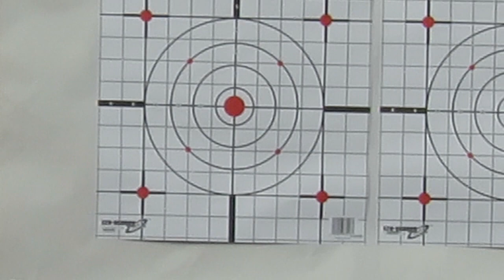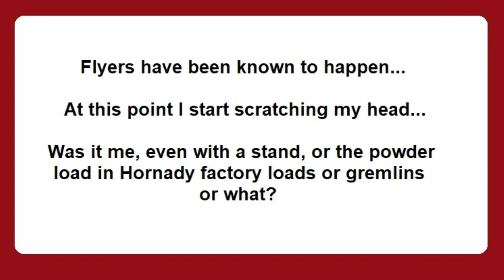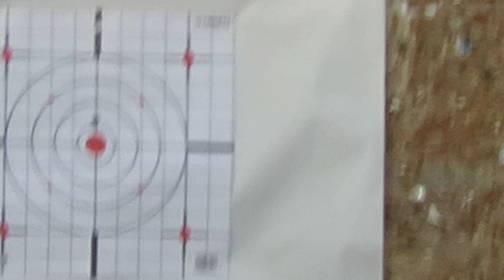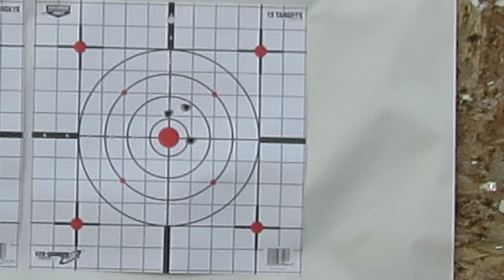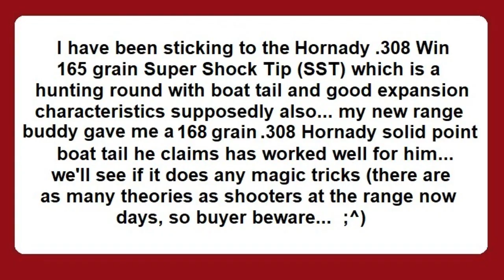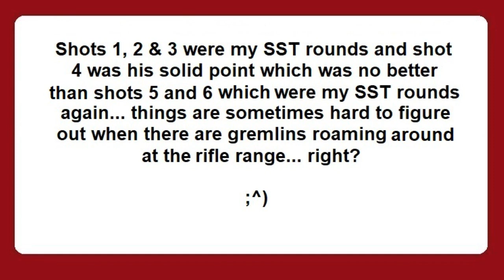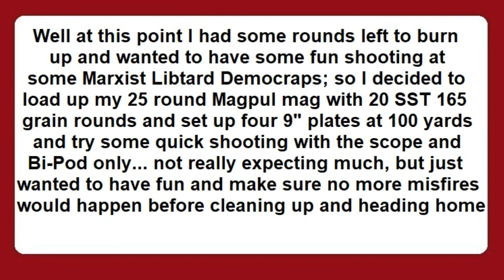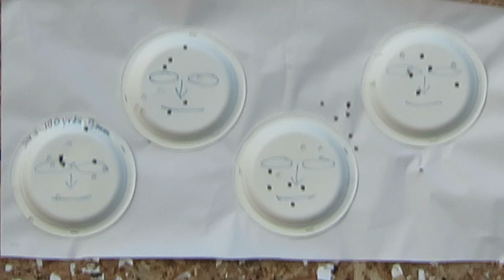Caldwell DFT2 & M&P 10 Target Practice 12/01/2018 720p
Shooting the Smith & Wesson M&P 10 w/18" barrel .308 Win semi-auto at the range.  Used a 3.5-14x50mm Nikon Prostaff 5 scope and some Hornady 165 grain SST .308 rounds.  The bullets are boat tail, "Super Shock Tipped" rounds which could easily take out any Marxist Libtard Democrap (or any other North American big game) with a single hit.  This test was primarily to double check my sight in using a new Caldwell Lead Sled DFT 2 (Xmas comes early).  As it turns out the DFT 2 is the only rest which allows long mags, a bipod up front on a stock M&P 10 set up and the normal sling rings that comes standard on the M&P 10.

Find out more about parallax issue when sighting a rifle in go here...

I think the Smith & Wesson M&P 10 with these bullets is well suited for shots out to 150 yards, but I would rather use a better .300 mag bolt action rifle for longer ranges.  More info on all my firearms (I'm not a collector by any means) including the M&P 10 and Hornady ammo (plus my favorite .300 Weatherby Mag rifle) can be found here...